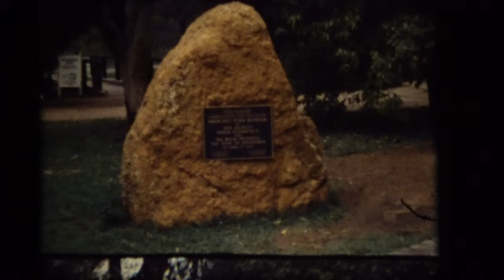3. Tom and Lindsay's trip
Lindsay behind the camera (mostly), a trip around Victoria. Featuring the view from Mt Wychy, the old house at Narraport, and a bit of farming.